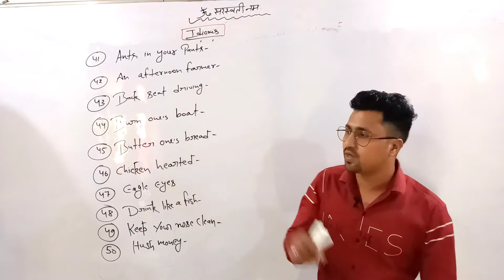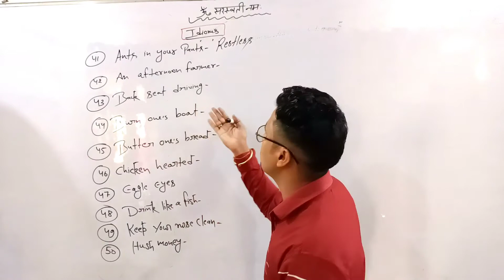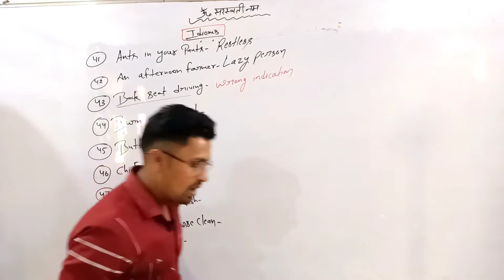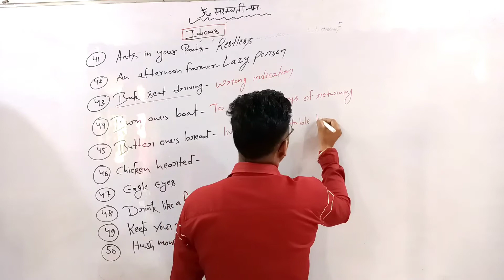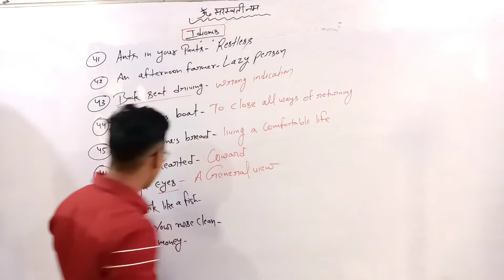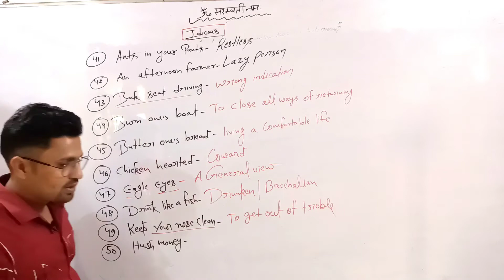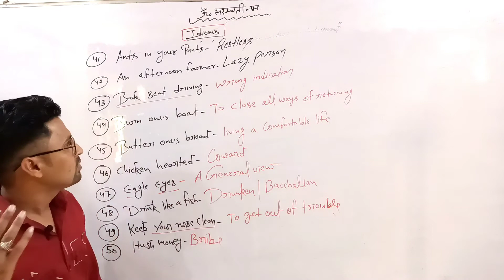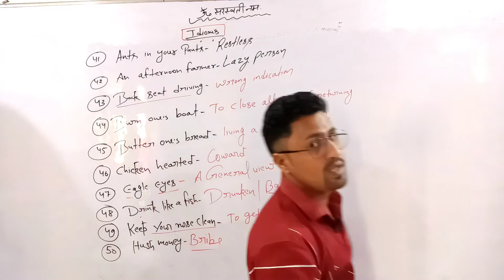previous papers में पूछे गए idioms || Idioms Series || ep:-8 || English With KP Sir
good morning to my all dear students,
I am going to announce a series of idioms.
which is very important for all compatetive exams.

Telegram channel :- English With KP Sir
Facebook page :- English With KP Sir
YouTube channel :- English With KP Sir

NOUN SERIES